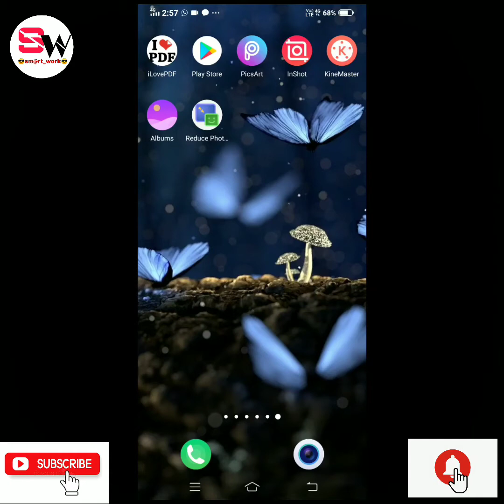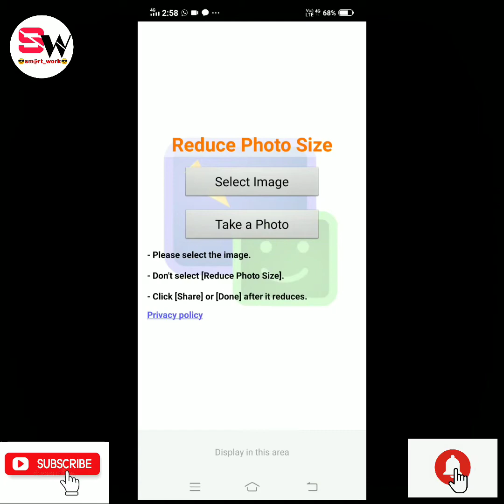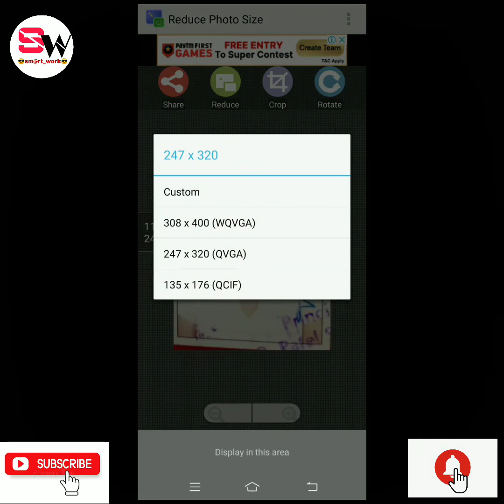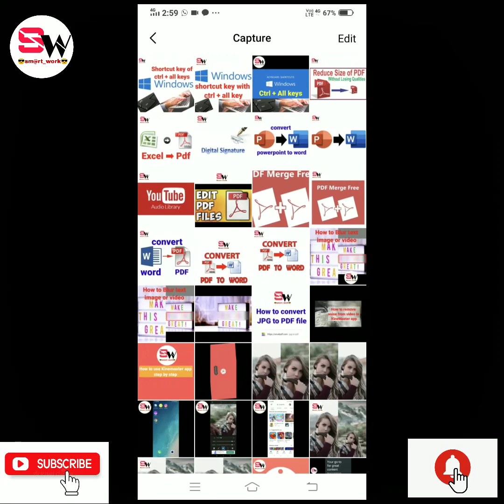Reduce photo size in 1 minute | reduce photo size app | resize photo in anroid phone| hindi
published : 1 sep 2020

hii friends, aap dekh rahe ho smart work channel. is video me apko photo ki size kese reduce krna he wo dikhaya gya he kyuki ap jab bhi online form fill kro to asani se photo size ko reduce kr sako. yaha ham ne 2 mb ki photo ko 15 mb me convert kiya he.

how to reduce photo size in mb to kb?
how to reduce image size in 2 mb to 50 kb?
photo size ko kese reduce kre?
kese image ko resize kre?

➡ eyebrow trimmer :
➡ Vivo X50 Pro(Alpha Grey, 8GB RAM, 256GB Storage)
➡ Seagate 1TB Backup Plus Slim Portable External Hard Drive with Free 2 Month Adobe CC Photography Plan - Black (2019 Edition)
➡Philips BHH880/10 Heated Straightening Brush with Thermoprotect Technology (Black)
➡ Boat Airdopes 201 True Wireless Earbuds with Up to 15H Total Playback, IPX4 Water Resistance, Secure Fit Earhooks, Immersive Audio and BT V5.0(Raging Red)
➡ Mi 10000mAH Li-Polymer Power Bank 2i (Black) with 18W Fast Charging

Apko yaha pr link diya gya he